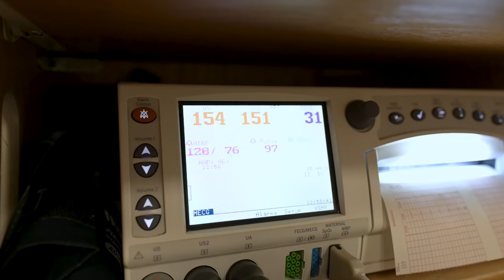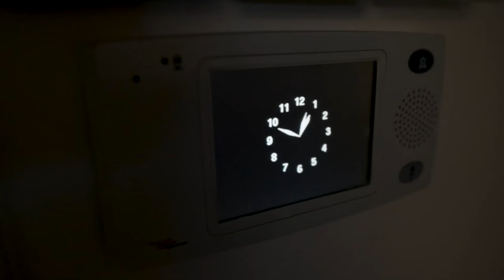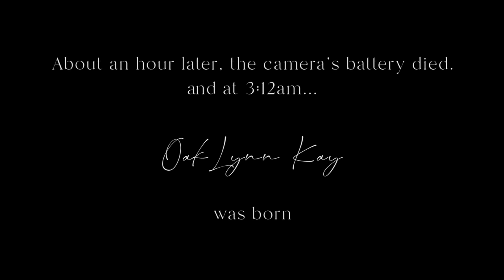Welcoming Twins Willow and OakLynn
Brooke hired me as soon as she found out she was pregnant. A few weeks later, she told me she was having twins! By the time the end of her pregnancy with her identical girls came, she had needed to have labor stopped a couple times. When we all met at the hospital this time, they tried to stop labor again but it didn't work. The girls were coming that night! Because they spent a lot of time in the NICU, we did a studio session to capture everyone as a family. Congratulations and welcome to the world, Willow and Oaklynn!